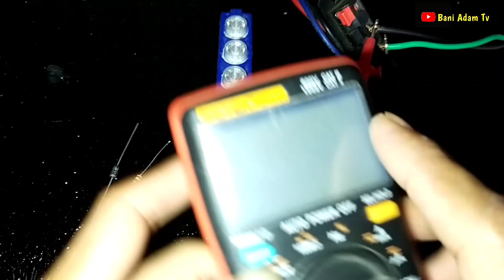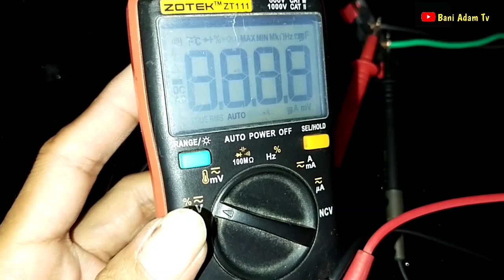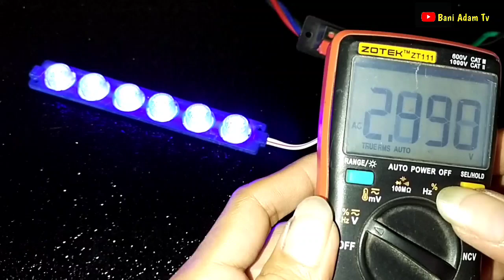Cara mudah pasang lampu berkedip pada speaker | Lampu berkedip mengikuti nada BASS